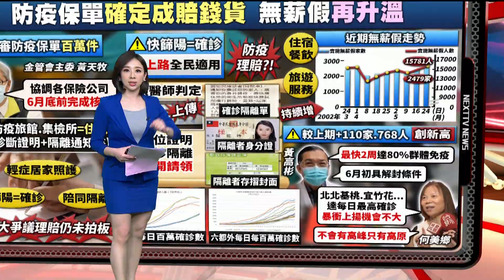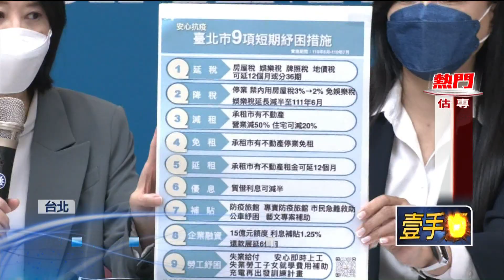疫情衝擊！ 無薪假逼近1.6萬人創新高 北市5853人「6都之首」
本土疫情爆發，不少民眾生計都大受影響，更有人被慘放「無薪假」或是「被離職」，根據最新數據顯示，共有2479家單位、1萬5781人實施無薪假，比上期增加768人，而六都當中以台北市通報無薪假的人數最多，國民黨台北市議員們因此呼籲，市府必須盡早因應祭出紓困等更多措施。